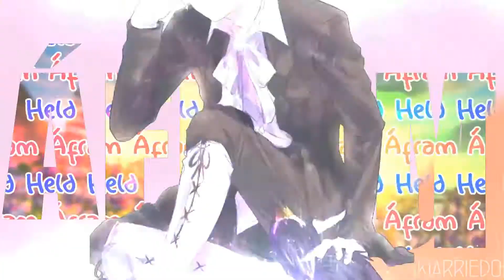[APH] Happy Birthday Iceland!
HEYY!

HAPPY BIRTHDAY ICELAND! (here is already night time though!)

So ok i've been working on this for a few weeks now and I am so proud of it HAHA!

The song is: Maria Olafs - Unbroken (icelandic version)

If you dunno who she is she's Iceland's eurovision entry this year! IM NOT EVEN EUROPEAN XD

I got all the photos from either google, zerochan, pinterest, or pixiv.

But for the maskings and transparent background i did them all!~